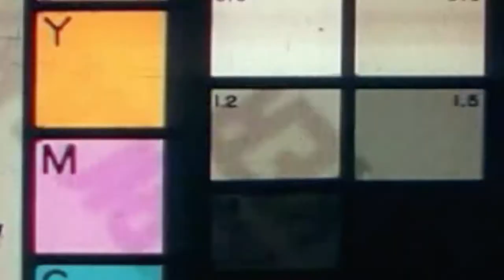SOFTBALL and SMOOTHIES // Vlog 22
Spoiler alert: we won with the mercy rule

CAMERA SETUP:
Sony rx100 iii
iPhone 7
Panasonic GH4
Tamron 24-70mm
DJI Mavic